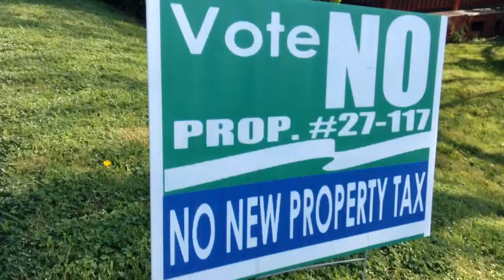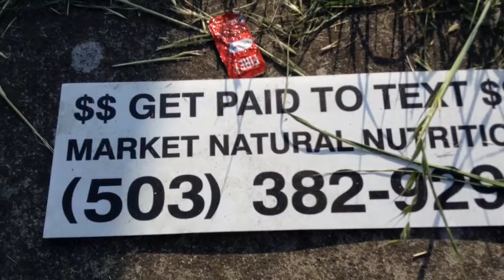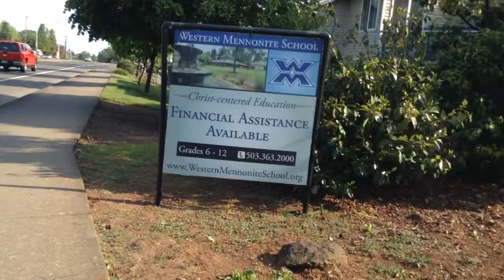Walk down Wallach street in west Salem to food bank; Oregon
Just watching traffic on my way to the food bank